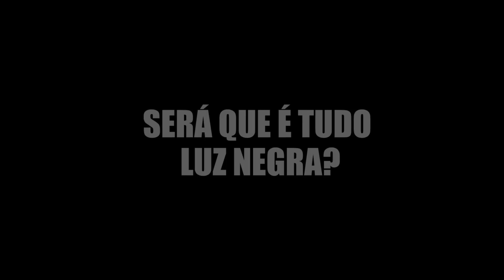STRESS BALL GIGANTE QUE BRILHA - ORBEEZ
ACREDITE, ELA BRILHA NO ESCURO MESMO! Pra vc q achou q não, assiste aê a Stressball gigante de orbeez que brilha no escuro e foi muito legal de fazer na banheira mano! Viram que ela brilha mesmo né? Sem luz negra, só no escuro mesmo né? Ela é neon tipo meu cabelo :)

Hi Gorgeous! 🦄

Se inscrevam aqui no meu segundo canal pra ver o trailer do que eu tô aprontando

TODA TERÇA, QUINTA, SÁBADO e DOMINGO ÀS 11h (horário de Brasília) TEM VÍDEO NOVO! E LIVES DE VEZ EM QUANDO :) Ebaaaa!

ME FALA AQUI EM BAIXO NOS COMENTÁRIOS qual parte vc mais curtiu! E me conta tb se quer mais vídeos assim

META DE LAIQUES É 100 MILLLLL (Vamo q a gente consegue)
Cliquem no GOSTEI porque me ajuda muito e já clica na setinha torta aqui em cima e manda pros migo(a) tudo nos grupo de whatsapp, pro facebook, pro email pra gente chegar lá nos mais vistos do YouTube e a família crescer :)

Se inscreve aqui no canal e vem fazer parte da nossa família GORGEOUS de unicórnios!

Ahhhh, e ative seu botão de NOTIFICAÇÃO pra você sempre ser o primeiro e ver os vídeos novos!

Anna Layza
CAIXA POSTAL 9201
CEP: 30692971

Anna Layza
USA 😸💌📬📦📮

Beijôôô! 💋